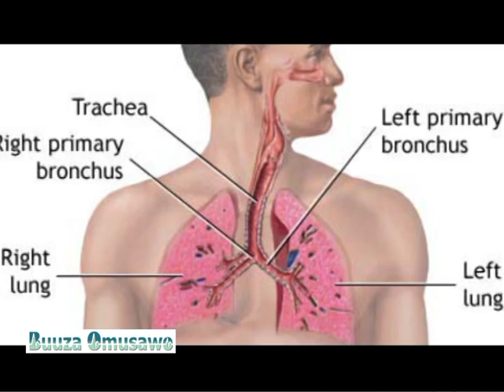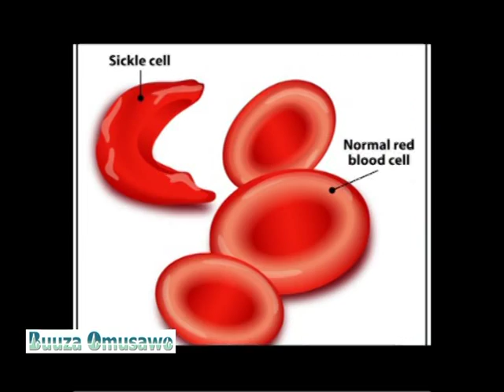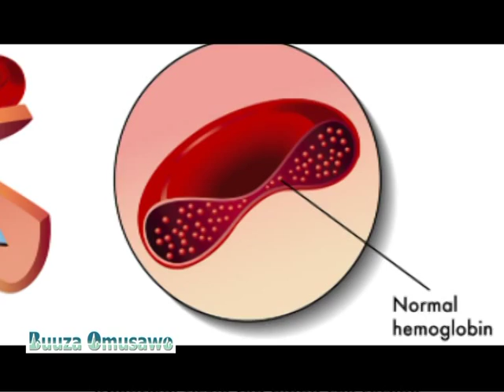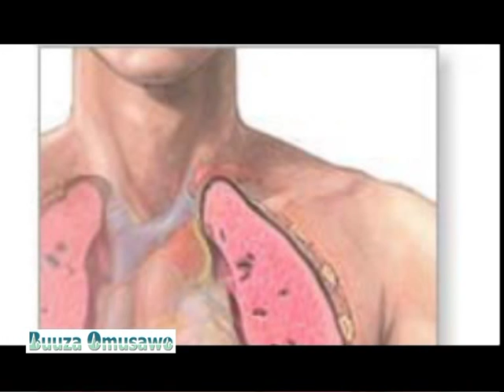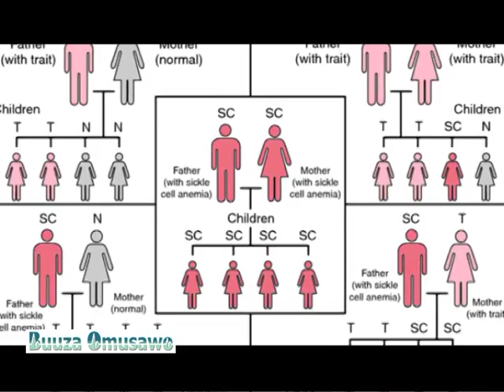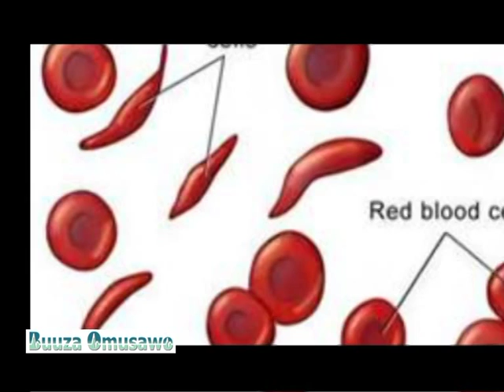Buuza Omusawo: Obulwadde bwa Sickle Cells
Abantu abawerera ddala emitwalo 50 beebazaalibwa n’obulwadde bwa Sickle Cells kyo ebitundu 50 tebakula kutuuka ku myaka 5.